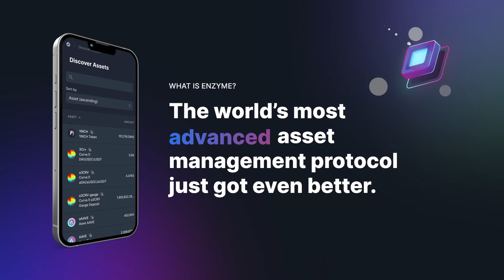Enzyme's Polygon Deployment Is Now Live!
With Enzyme's Polygon deployment, users can now enjoy faster transaction speeds & significantly lower gas fees. In fact, it's now up to 1,000x cheaper for asset managers to create a vault on Enzyme.

Features include:

🦄 DEX trading on @JayEskar @Aycm1
👻 Lend & borrow on Aave
🤝 Upcoming support for @CurveFinance @OrionProtocol @Fusenetwork Pool Together